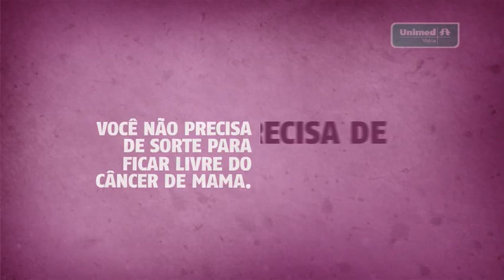Unimed Vitória - Câncer de Mama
Ficha técnica:
Anunciante/Campanha: Viver Unimed
Agência: Ampla Comunicação
Direção de Criação: André Muhle
Coordenação de criação: Daniel Galvão
Criação: Silvia Zanotti Gobbo e kamila Lovo
Arte-final: Adenilton Nunes e Hacius Vinícius
Atendimento: Babilônia Prates, Krishna Dalcamini e Juliana Zardini
Mídia: Andressa Lírio e Andi Nascimento
Produção Gráfica: Luiz Felipe Macena, Ana Paula Clero e Archilau Dias
Produtora de vídeo: Etnia Filmes
Produtora de áudio: Rec Comunicação Musical
Cliente/Aprovação: Cintia Dias, Camila Carvalho e Rodrigo Bianchi